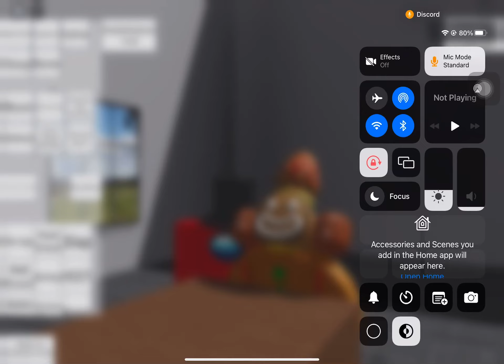Among us payback time